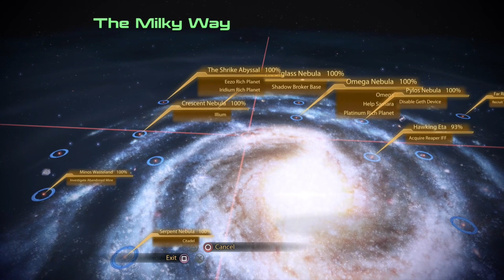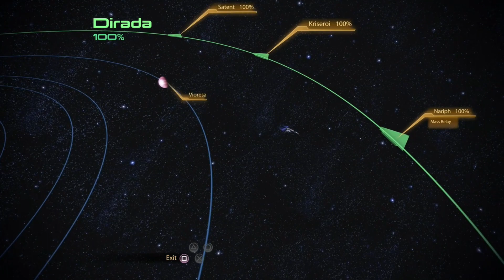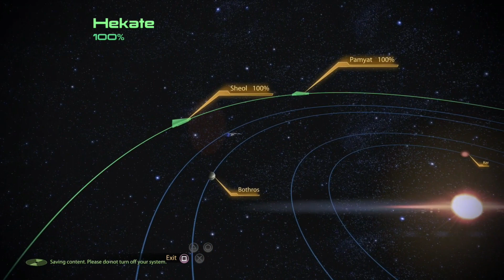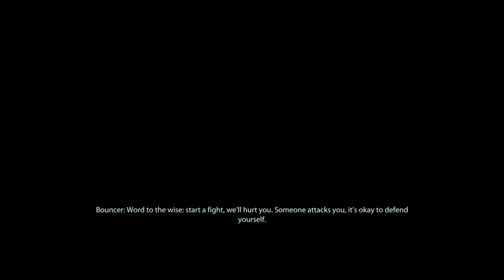Mass Effect 2 part 33 (GETH STUFF)